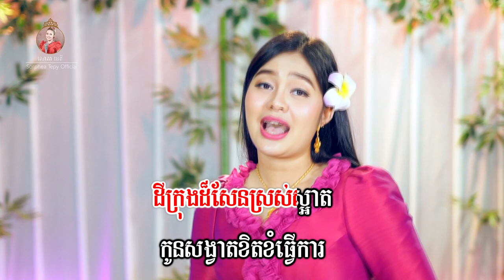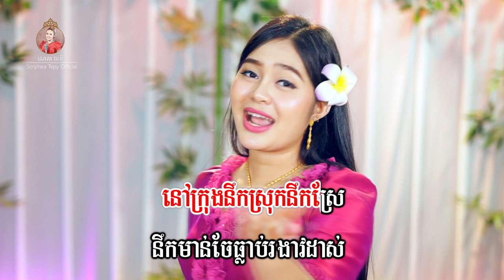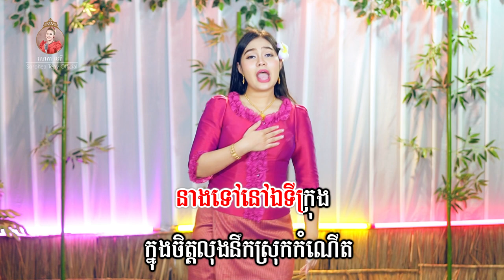នាងទៅនៅទីក្រុង - ភ្លេងសុទ្ធ - សោភាទេពី | video karaoke